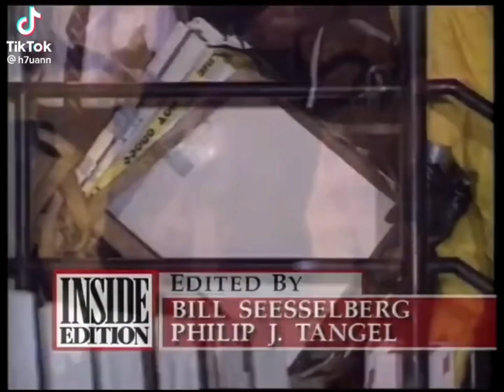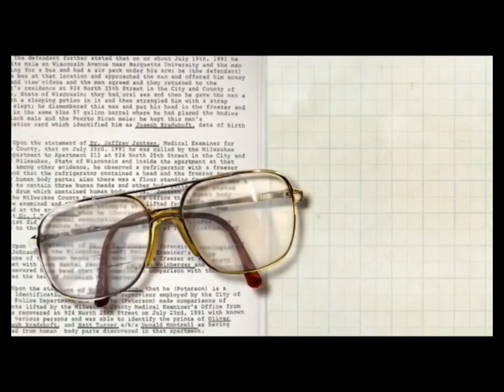JEFFREY DAHMER -BLACK SABBATH - voodoo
Me sirve de mucho espero q Le guste el video :3